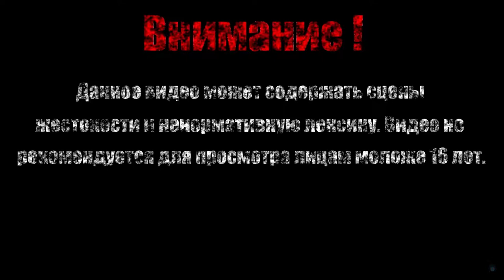ХОТ-ДОГ【Cat Quest II】#4